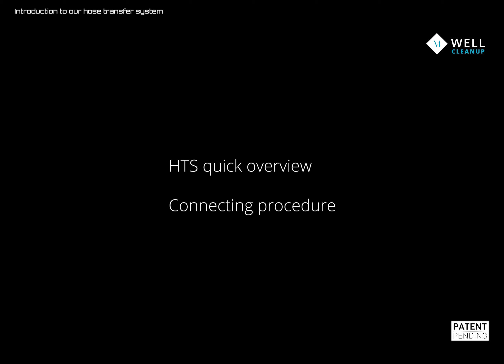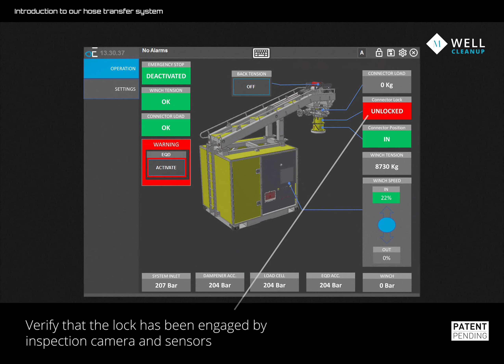Well Cleanup; Hose Transfer System (HTS)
This video annimation show how we connect the flexible hose on the stimulation vessel to our Hose Transfer System on the oil platform. Our patented method contributes to a more efficient and safe implementation of such fluid transfer operations offshore through faster connection and disconnection of the flexible hose, reduced risk of damage to personnel, ships / rigs and equipment during operation, increased vessel weather window, and limited possibility of discharging liquids to sea.